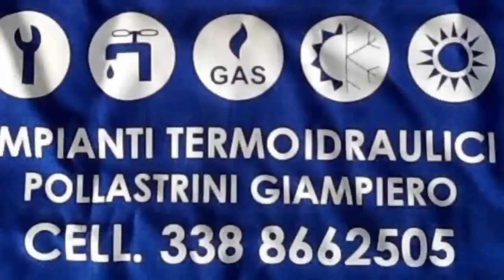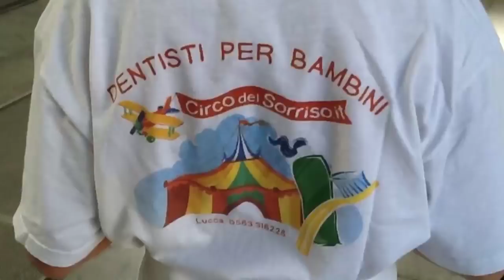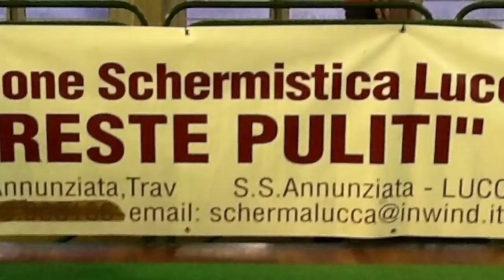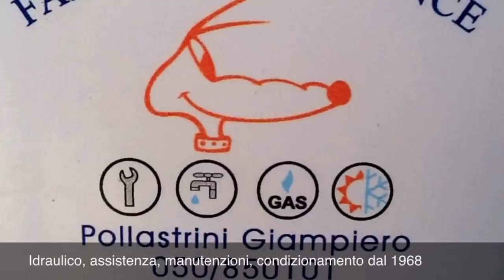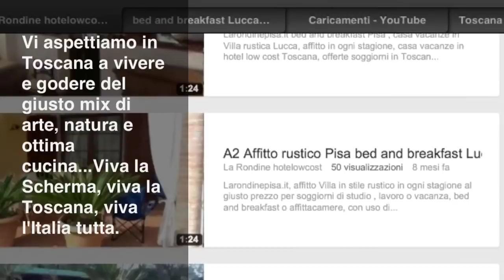Frammenti del Torneo "Edoardo Mangiarotti" Bolzano 2013 Lucca Pisa Toscana F.I.S.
Larondinepisa.it , il canale you tube la Rondine Hotel low cost a Pisa e Lucca, la Toscana in libertà, hanno seguito la trasferta dei giovani atleti della Lucca Scherma O.Puliti, a Bolzano, Clara Gherardi e Giacomo Pollastrini, accompagnati dal Maestro Alberto Bini. Il video in questione si riferisce al sabato 2 Marzo 2013, frammenti in liberta del Torneo. I risultati delle gare sul sito della F.I.S. Federazione Italiana Scherma. Presente anche una delegazione del Club Scherma Pisa Antonio Di Ciolo. La scherma in Toscana è una valida e forte realtà, una voce fuori dal coro, la scherma insegna sane regole e fair play, una disciplina rigida con un vero rispetto per l'avversario che fuori dalla pedana spesso è un amico.Leggete il decalogo dello schermidore e capirete cosa voglio dire. La scherma non solo uno sport, ma anche uno stile di vita, agonismo, disciplina, adrenalina, regole, rispetto per il prossimo...Viva la Scherma, Viva la Toscana, viva l'Italia .Non può mancare l'occasione per salutare la Rondine Pisa casa vacanze, bed and breakfast lungo i Monti Pisani tra Pisa, Lucca, Bagni di Pisa e il mare della Versilia, la Rondine Lucca casa vacanze appartamento Lucca mura comodi come in un Nido di Rondine, vacanze a Lucca in libertà e a basso costo, ovvero low cost Toscana. Salutiamo la ditta idraulica Pollastrini Giampiero idraulica dal 1968, IdRik condizionamento, manutenzione caldaie, assistenza tecnica Hermann, Italtherm, Accorroni 2b, preventivi, urgenze idrauliche, impianti termoidraulici, sostituzione caldaie, ristrutturazioni, il Circo del Sorriso, dentisti per bambini a Lucca in Toscana, Clinica Dentale Implantologia Dott.Gemignano Paolo, la Lucla srl dell'Ingegnere Paolo Gherardi, un saluto anche a Michele del Bar Pacini in Piazza Grande a Lucca, andate a trovarlo non Ve ne pentirete, infine un grazie di esistere all'Avvocato Roberta Betti per il suo apporto legale in ogni momento del Foro legale di Lucca.Insomma un viva Noi, Viva la Rondine hotel low cost, Viva Lucca, Viva Pisa, Viva la Scherma, Viva la Toscana, Viva il vivere Normal, Viva l'Italia bella Patria Nostra !!! Arianna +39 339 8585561.